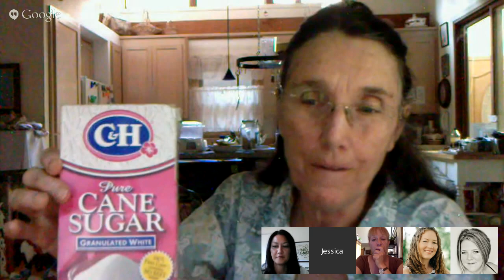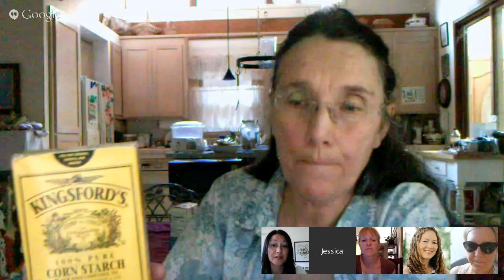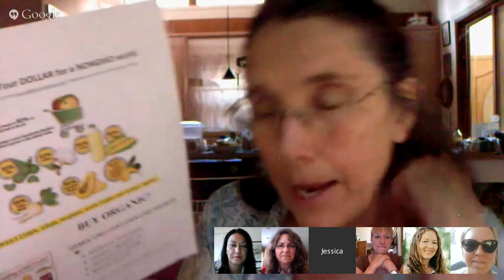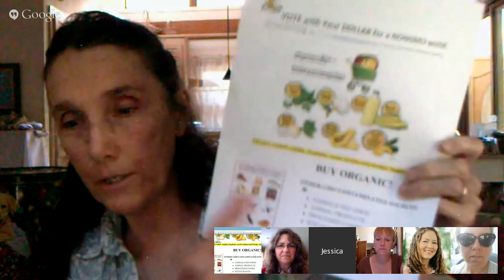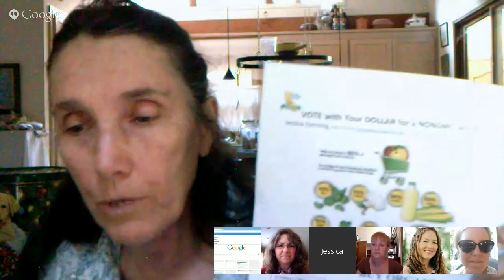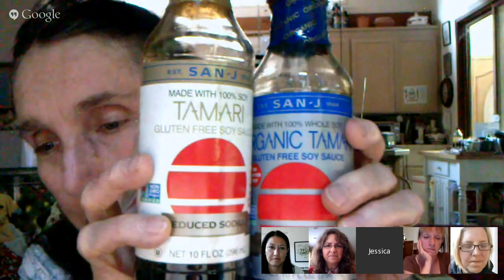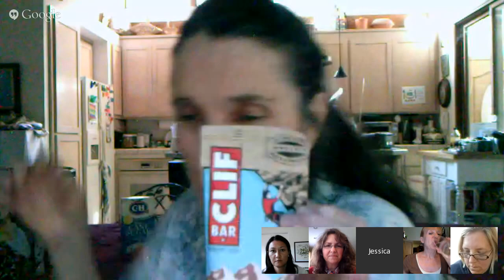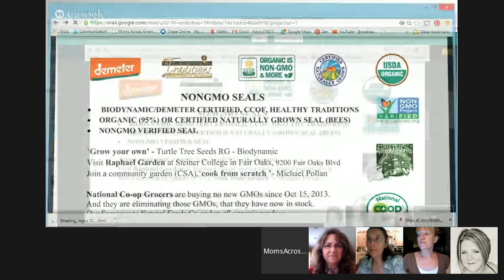Moms Across America "Vote with Your Dollar" Hangout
Featuring the  delightful Jessica Denning, MAA CA Leader and CA State Granger, who will address the hidden GMOs in our food and how you can shop to vote with your dollar. Considering the latest tests which have found glyphosate ( Roundup), which GMOs are genetically engineered to withstand, in our food at disturbing levels, it is a good time to get informed and share this  hangout. We will also touch on the latest studies and preparing for the parades. Ask questions and get empowered! Join us!